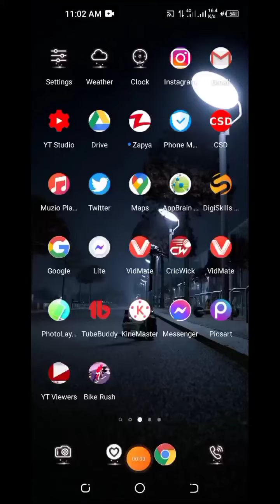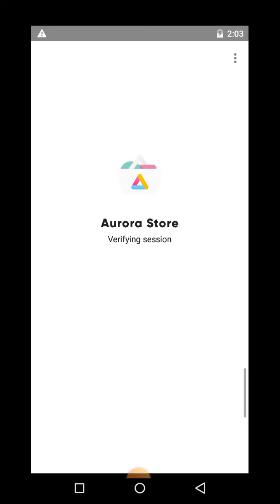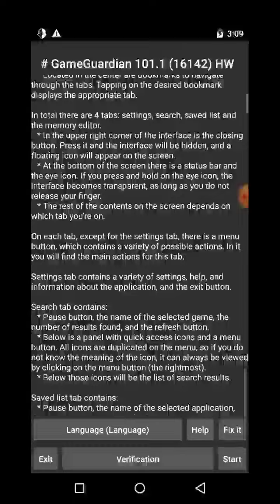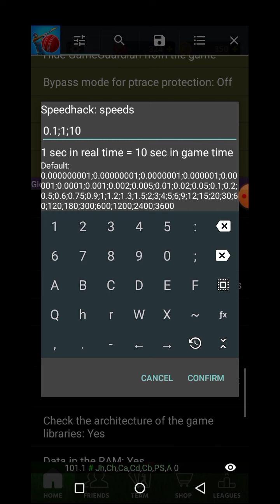Cricket league game trick!! how to change speed of the game? how to slow down cricket league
How to top weekly leauge

connection freeze

cricket League Miniclip

cricket League gameguardain

cricket league | unlimited gems & coins

cricket league mod apk

cricket league unlimited coins

cricket league unlimited gems